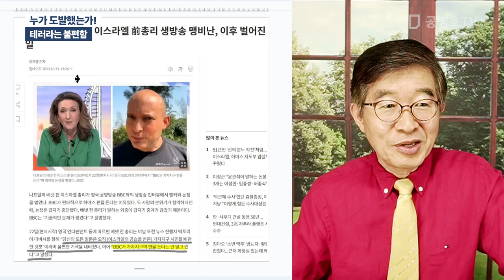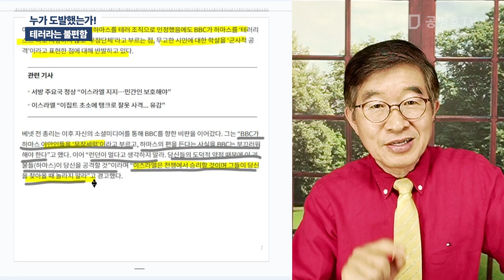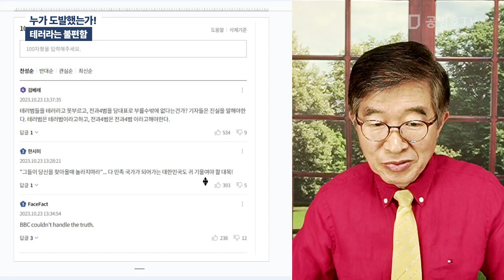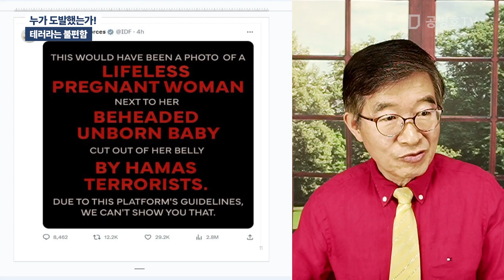누가 도발했는가! / 테러라는 불편함 / 어느 새 누가 이 전쟁을 도발했는 가를 잊어버린 사람들 / 옳고 그름을 명확하게 따질 수 있어야 / 한국 공직선거와 마찬가지 [공병호TV]